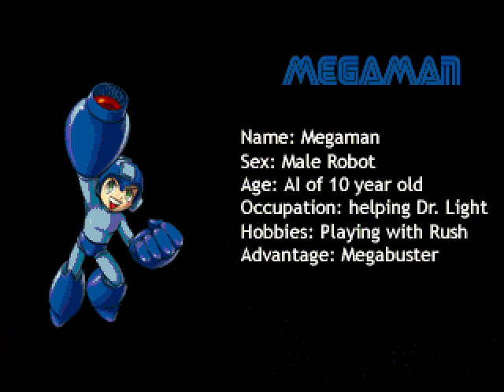Quick Mega Man: War of the Past playthrough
One of the earliest Beats of Rage mods, and boy does it show.